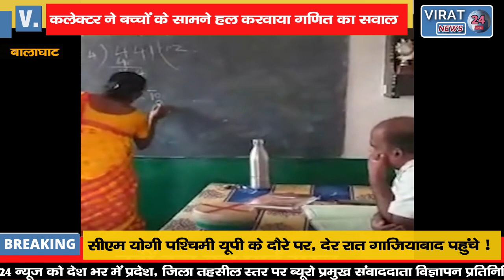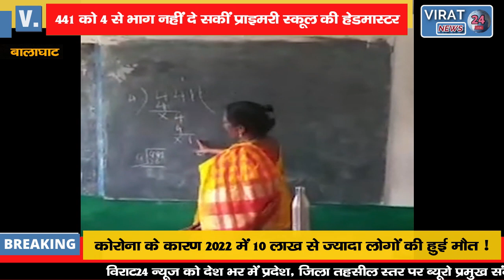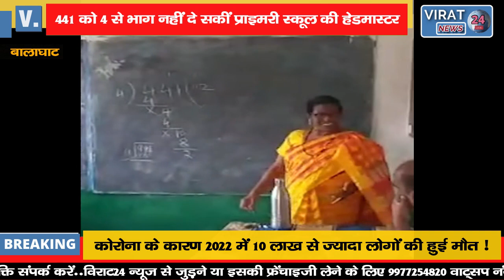कलेक्टर ने बच्चों के सामने हेडमास्टर से हल करवाया गणित का सवाल, देखिये फिर क्या हुआ !